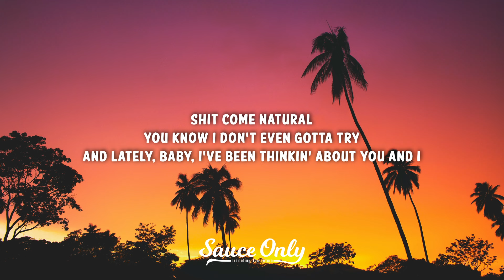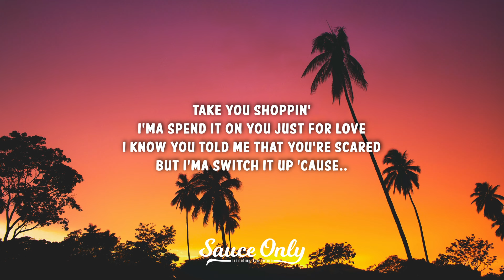The Kid LAROI - APEROL SPRITZ (Lyrics)